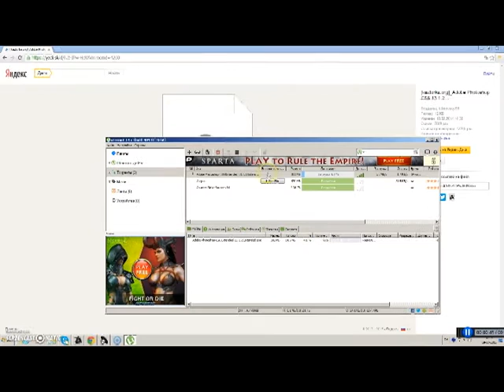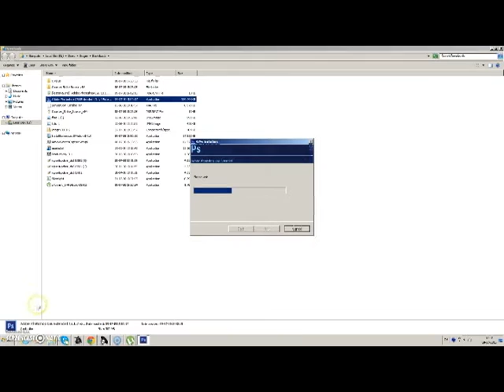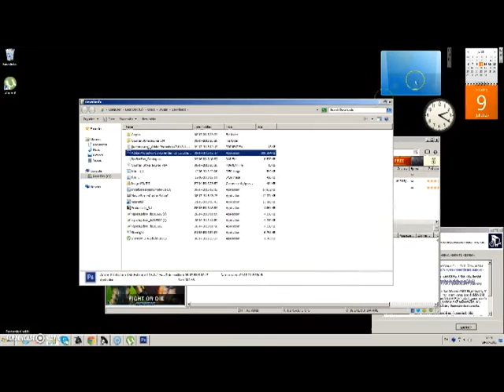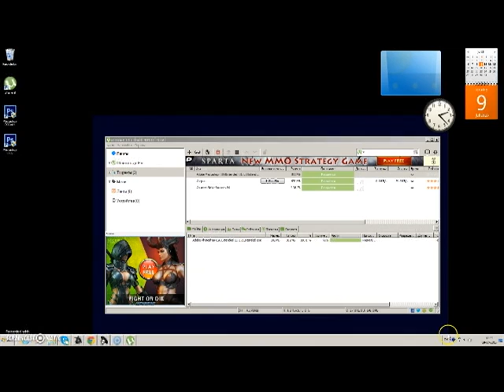КАК СКАЧАТЬ PHOTOSHOP CS6? [НА РУССКОМ БЕСПЛАТНО]